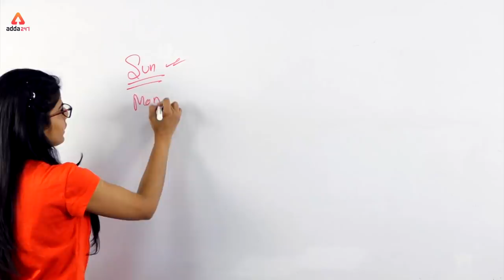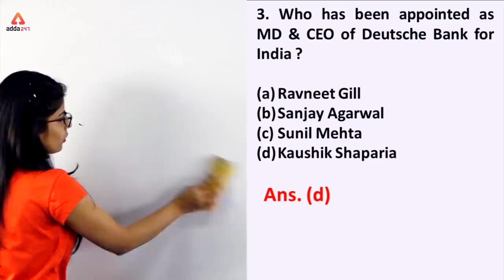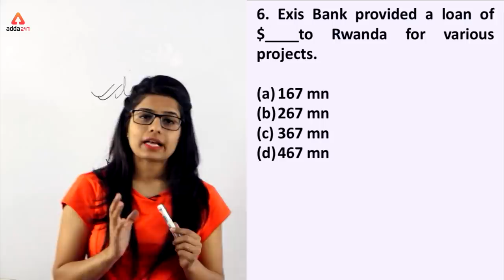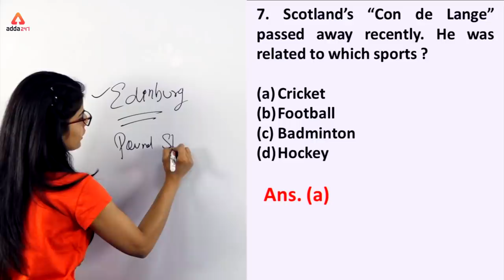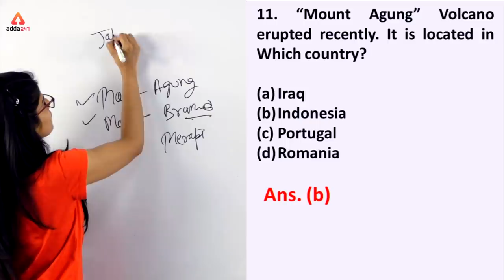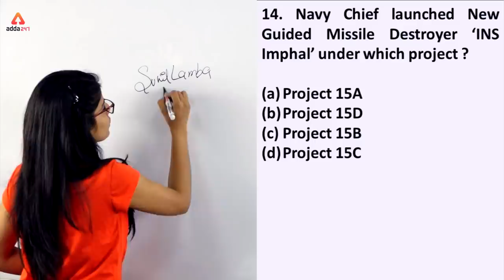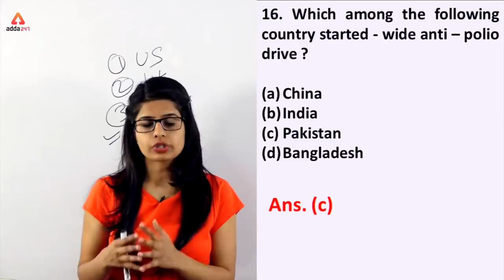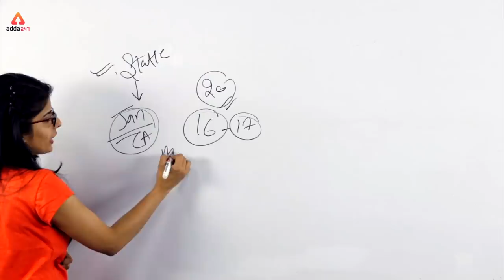Daily 5 A.M. MCQ | Current Affairs MCQ | SBI, IBPS, IDBI & Others | Sonu Maa'm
1) IDBI Assistant Manager/Executive 2019 By Radhey Sir, Amit Sir, Kush Sir, Ratnesh Sir

7) Complete English By Nimisha ma'am, Ratnesh Sir and Saurabh sir

8) Complete SBI PO/Clerk 2019 Batch By Sumit Sir, Radhey sir, Anchal Ma'am, Kush sir

9) GOAL SBI PO/CLERK 2019 Batch By Sumit Sir, Akanksha Ma'am, Anchal Ma'am, Kush Sir

11) Insurance Market & Financial Market Batch Current Affairs By Kush Sir

12) LIC AAO Phase-1 2019 Maths, Reasoning and English Live Batch By Anchal Ma'am, Amit Sir, Akanksha Ma'am

13) Mission SBI | Complete English for SBI PO/CLERK By Nimisha Ma'm

8:00 AM - Current Affairs & The Hindu by Kush Sir
9:00 AM - The Hindu Editorial by Ritu/Nimisha Ma’am
10:00 AM - SBI/IBPS English by Nimisha/Anchal Ma’am
11:00 AM - SBI/IBPS Mathematics by Ashish /Amit Sir

12:00 PM - SBI/IBPS Reasoning by Sachin Sir
1:00 PM - LIC English by Saurabh Sir /Nimisha Ma’am
2:00 PM - LIC Reasoning by Sachin Sir
3:00 PM - LIC Math’s by Amit Sir

5:00 PM – Teasers
6:00 PM - Banking Bytes
7:00 PM - Newsmakers